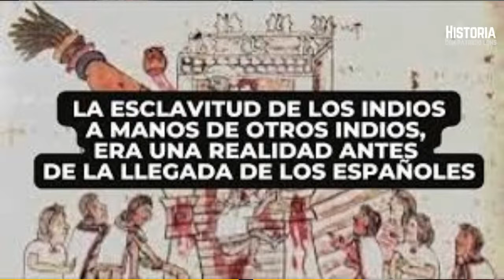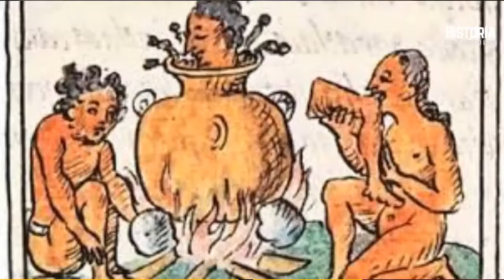La vida de los meshicas por Luis Antequera